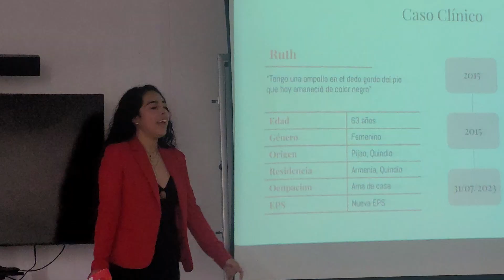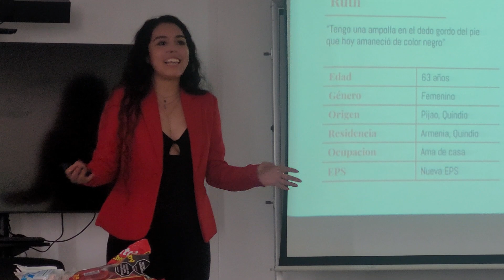10 de noviembre de 2023